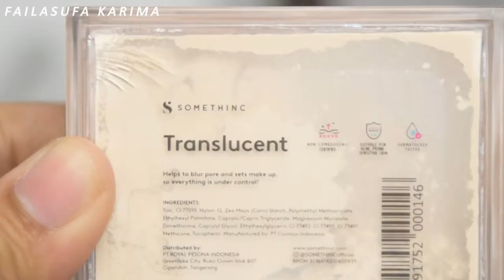Somethinc Translucent Powder, Apakah Crack di Under Eye Area?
Support me please... buat beli bahan untuk review...

Terima kasih. I need your support guys... Butuh views, like, dan subscribenya... Syukur-syukur kalo mau dishare ke kawan atau sahabat kalian... Kalo bisa komen yang banyak-banyak sekali.. Sekali lagi thank you :]

Kamera: NIKON D3300 Lensa Kit
Software edit video: VSDC
Microphone: Boya BY-M1